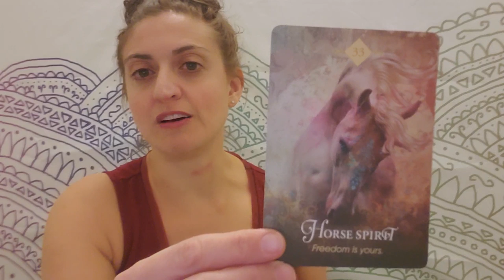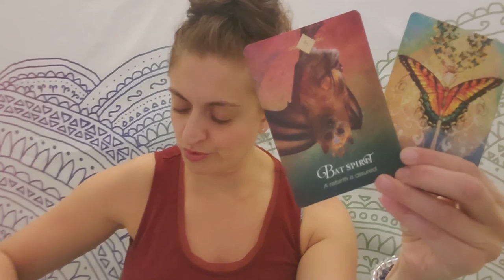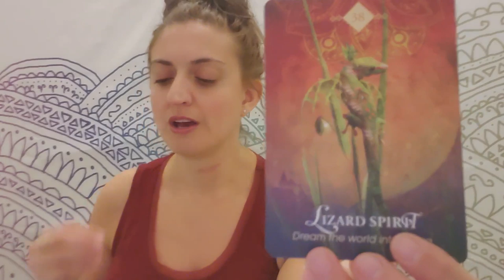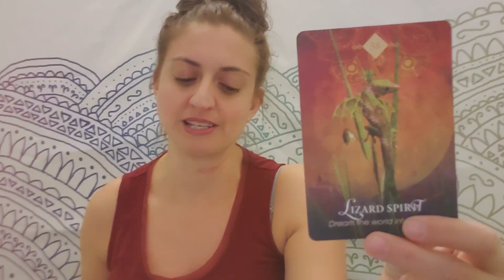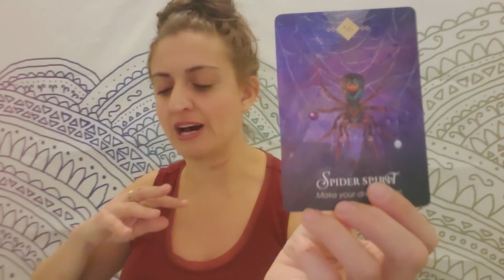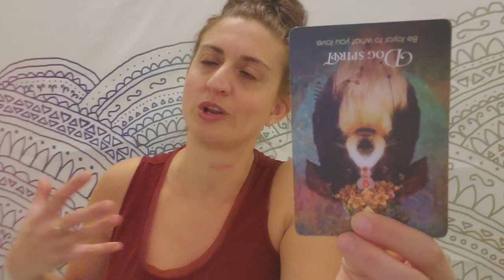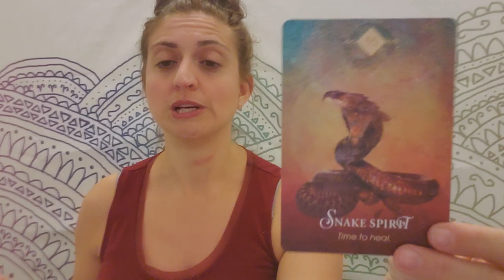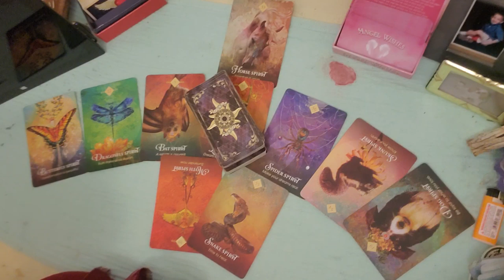♎ Libra: Free at last, free at last!! ♎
PERSONAL READINGS:
Recorded $100
In the body of the email specify: